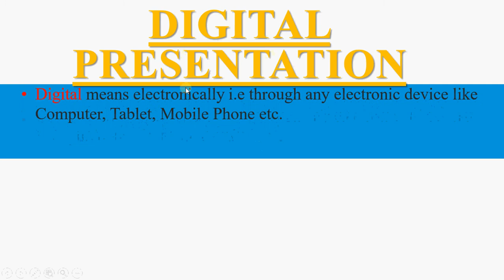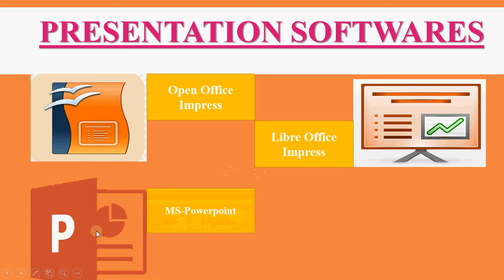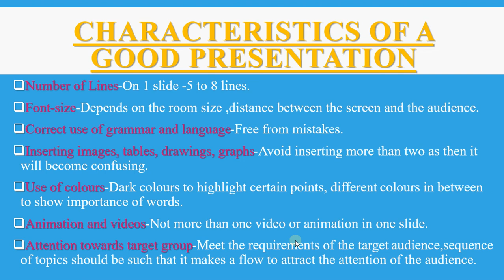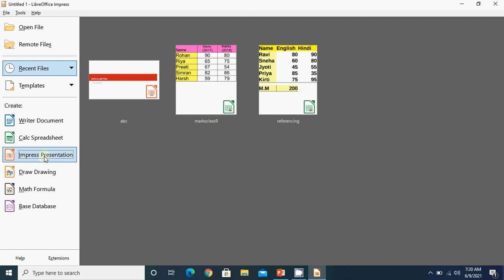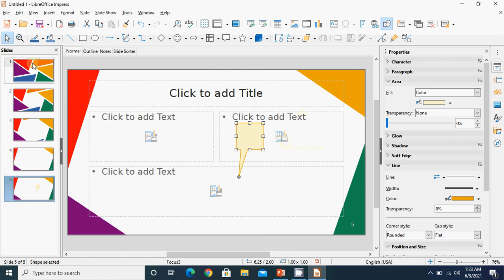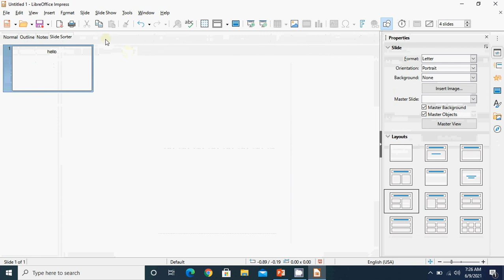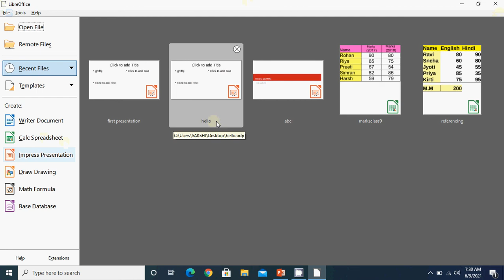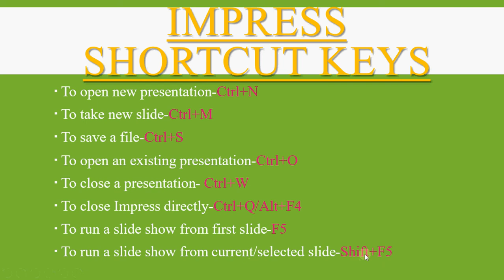Class-9 IT-402|| Digital Presentations||Part-1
🔺Digital Presentation
🔺Applications
🔺Presentation Softwares
🔺Characteristics of a Good Presentation
🔺Components of Impress
🔺3 methods to open Libre Office Impress
🔺Creating a new file, save and close 🔺Impress
🔺Shortcut Keys of Impress